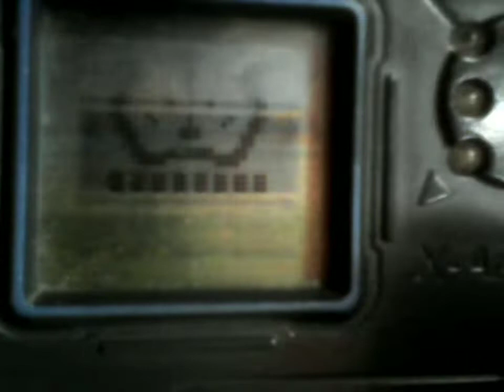Digimon Pendulum X 1.0 evolution - from War Greymon to Omegamon [ORIGINAL UNEDITED VIDEO]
I was just browsing into my files stored in my 64GB flash drive when I suddenly remembered this (raw footage, unedited) old video I took years ago. Oh man, those nostalgic days of playing DigimonPendulumX (1.0)! This video was shot using my old Samsung phone.